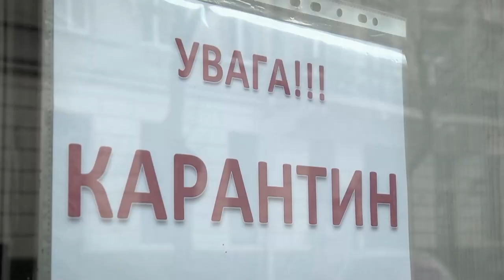Битва за Львів. Голосування у час карантину вихідного дня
"Говорить Великий Львів"  у неділю стежитиме за перебігом виборчого процесу та покаже вам усі баталії, порушення та перепалки. Оперативні новини з дільниць, перші результати екзит-полів, аналітика від експертів та представників політсил Львова.
Феномен виборчих перегонів.  Чого чекати опісля? З якими маркерами увійдуть в історію вибори міського голови 2020-го та що вони принесуть Львову?

Усе найважливіше - о 19:15 у ток-шоу "Говорить Великий Львів". Майданчик, де отримають слово і будуть почуті абсолютно всі. Спеціальний ефір на телеканалі НТА, а також у соцмережах проекту. Львів мовчати не буде!